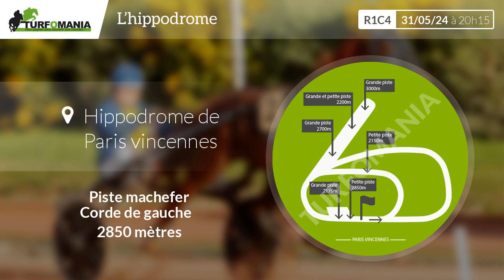Turfomania Pronostic Quinté du Vendredi 31 Mai 2024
Découvrez le pronostic gratuit de Turfomania pour le quinté de demain Vendredi 31 Mai 2024. Demain, le quinté du jour se déroule à Paris Vincennes pour le Prix Pythia (R1C4).